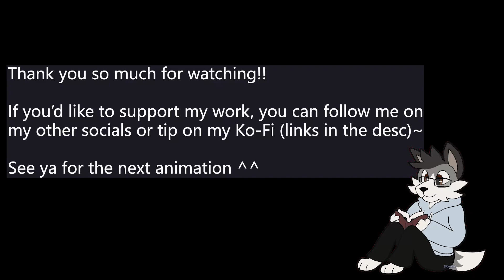What My Cutie-Mark Is Telling Me | Prophecy-Swap MAP (Part 26)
▶ Script: "Cats on screen lipsync."

(Scheduled upload due to short break)

My most ambitious part by far - with *five* characters in total with full lipsync! ;o;
While it was challenging, I enjoyed working on the part and received a lot of support from other friends and animators - just goes to show that encouragement is one of the best motivations :D

(Also trying out a new way to edit thumbnails with my "signature" blue color and font! - lmk what you think)
▶ Drawn/animated in: Toon Boom Harmony 20
▶ Edited in: Adobe Premiere Pro
▶ Characters (in order of appearance): Firestar, Bluestar, Feathertail, Shadowsight, Lionblaze
▶ FPS: 24 (using 2's, 3's, and some 4's)
▶ Time Taken:  9 days
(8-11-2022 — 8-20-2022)